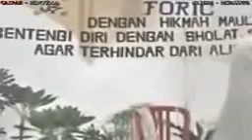USTADZ INI TIBA TIBA MUNCUL SIAP M4T! DIDEP4N HABIB RIZIEQ